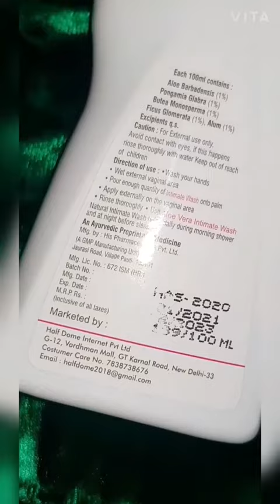Best Herbal Intimate Wash for Women India | Feminine hygiene daily routine - Review by Tanu semlani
Mostly we use soaps and water that can clean the intimate areas but they can also disrupt the pH balance of your vagina and intimate area. This is why use of a good intimate wash product is crucial.
Aloevera Intimate Hygiene Wash For Women. NATURAL & AYURVEDIC - House of Herb Aloe Vera Intimate wash is made up of 100% natural and herbal ingredients.
 The chemical-free formulation inhibits the growth of bad bacteria, decreasing the risk of infections.

SKIN FRIENDLY - Aloe Vera Intimate Wash works gently on your skin, it has no side effects and is skin-friendly. It works gently on your intimate area and gives long-lasting freshness.

MAINTAINS PH BALANCE - Using sulphate and paraben products will upset the natural pH balance of the vagina. House of Herbs Aloe Vera Intimate wash promotes a natural vaginal balance of 3.5 and keeps complete vaginal hygiene without affecting the surrounding beneficial microflora.

PREVENT -  House of Herbs Aloe Vera Intimate wash, consists of antimicrobial properties of natural herbs that prevent the vagina from unpleasant odour, itchiness, irritation, and other vaginal infections.

INGREDIENTS- All our products are enriched with the extract of natural herbs and delicate to your skin. It consists of Tea Tree Oil, Aloe Vera, Palash, Pongam and Fig.

Even during the Menstruation time, it becomes very important that you keep good hygiene of your vagina. Use of sanitary pads, tampons and intercourse can cause rashes, irritation and Smell. This is why keeping the vagina free of such problems is critical. Otherwise you can experience rashes, burning sensation and fishy smell or even yeast infection.